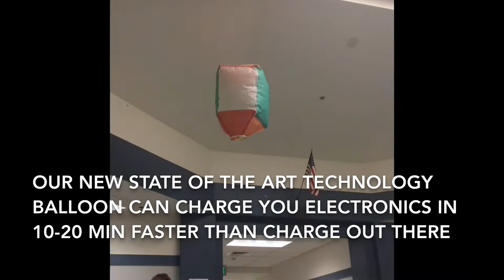VanHectorNathanBreanna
Students had to build a replica of an historical flying vehicle. Then they had to make a video about it that included: history, how it works, and an infomercial style bit that re-imagined the vehicle as something futuristic. The idea being that at one time, the flying machine itself was seen as being futuristic.